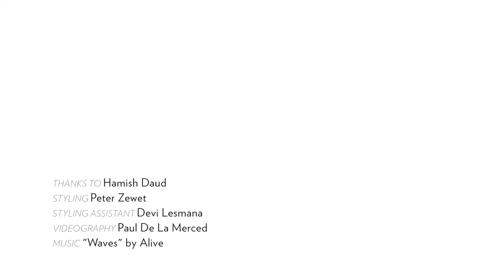Behind-the-scenes of Hamish Daud’s photo shoot for the June/Green issue at Hotel Monopoli!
Activist and actor Hamish Daud is featured in our June/Green issue as one of the eco-warriors who deeply cares about the ocean. “I got involved in entertainment not because I wanted to be known, but because I wanted people to listen to what I have to share about the oceans,” he says.